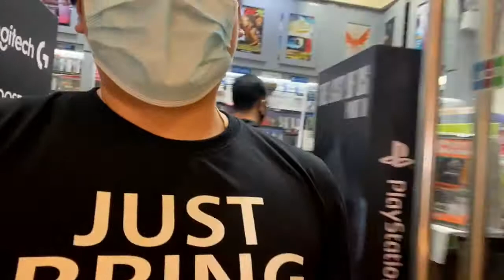Surprise for Cate | Birthday Gift | Nintendo Switch Lite | DataBlitz | Migs and Cate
Hey there! Here's my surprise for Cate since we can't go out on her birthday last April because of the pandemic. Watch her reactions and I swear you'll laugh too.

More vides coming your way!!!